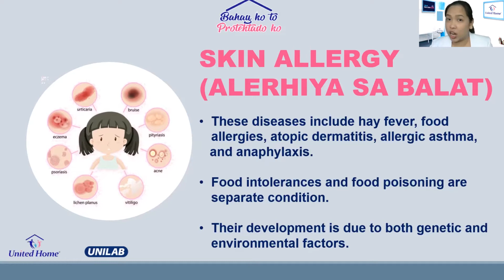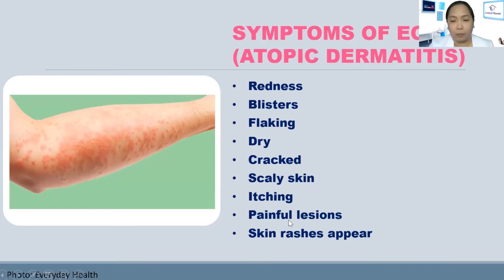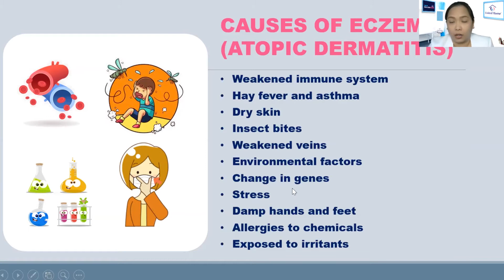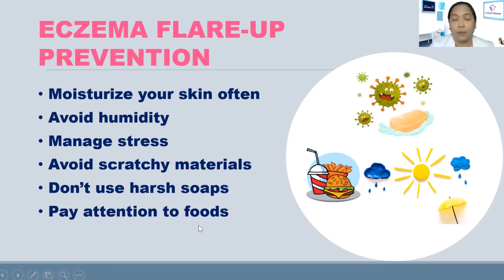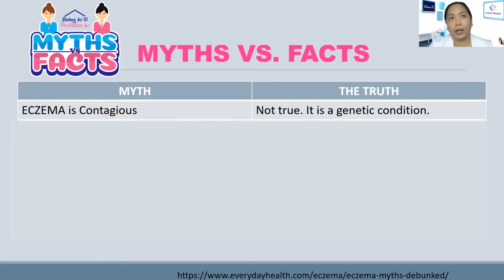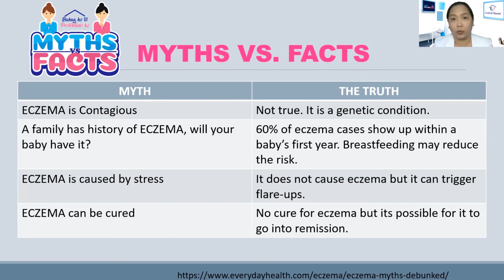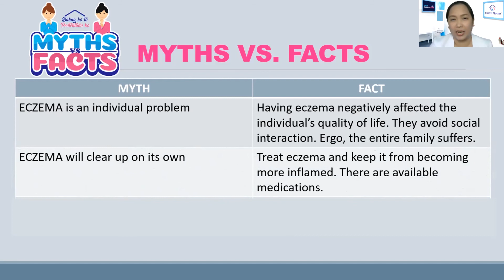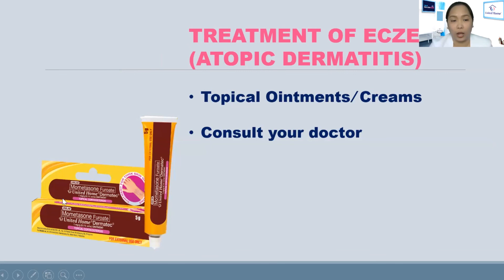SKINGUIDE 101: Goodbye sa kati kati dulot ng Skin Allergy at Eczema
Hassle na ba ang itchiness na dala ng Eczema at skin allergy? Paano nga ba nagkaka -Eczema and anu-anong remedies ang effective para guminhawa ang kati-kati sa balat? Panoorin ang aming SKINGUIDE 101 video at say goodbye to kati-kati and hello to healthy skin!

Para sa relief from itchiness from Eczema and skin allergy, use United Home Dermatec Ointment,